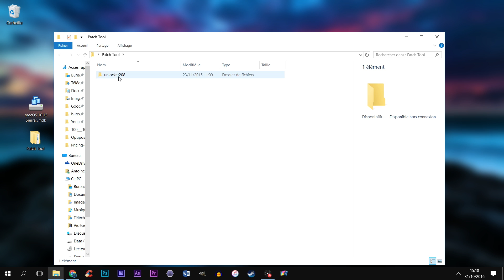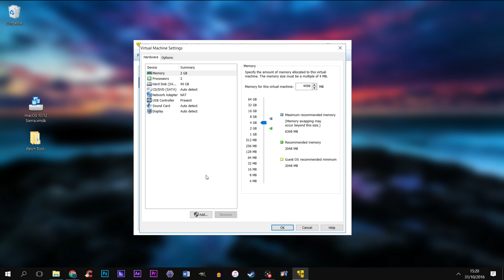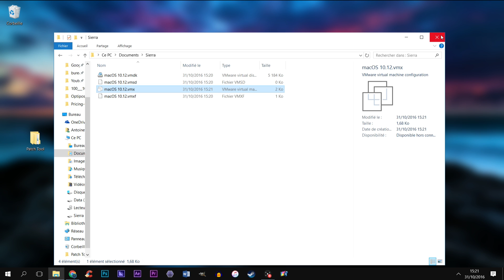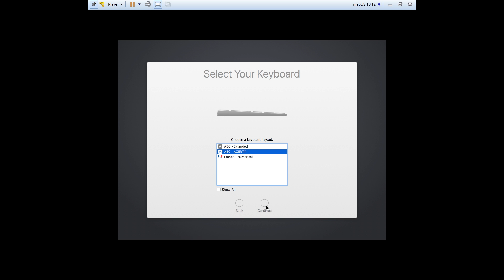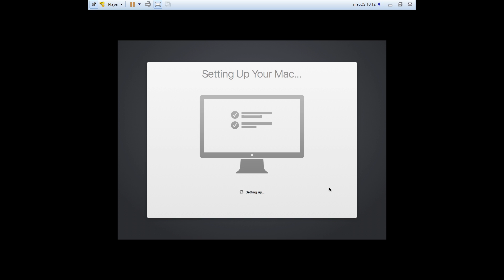Comment installer macOS Sierra sur Windows ! [TUTORIEL]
Tutoriel d'installation de macOS Sierra sur Windows à l'aide de VMware. Suite du tutoriel : Mettre en plein écran macOS Sierra sur VMware + Optimisation

Téléchargements :
- VMware :

- macOS Sierra  :
·Google Drive | EXPLICATIONS pour télécharger : Clic-droit "créer une copie" puis retournez dans votre Drive et clic-droit télécharger.

Ma caméra
Mon micro
Mon éclairage

▬▬▬▬▬ ♫ MUSIQUES 💽 ▬▬▬▬▬